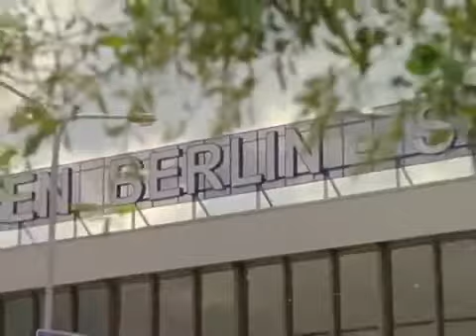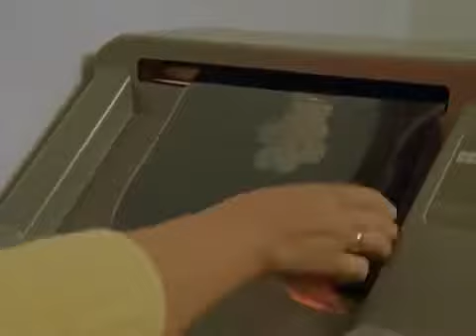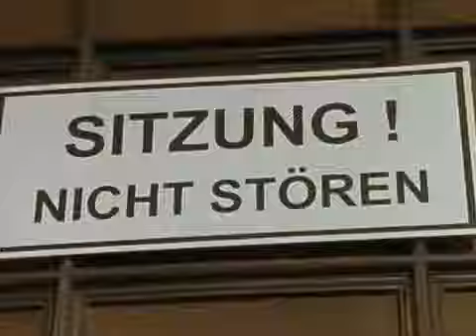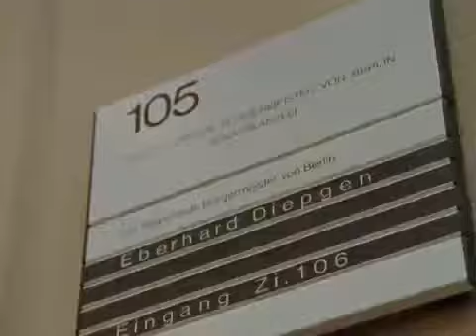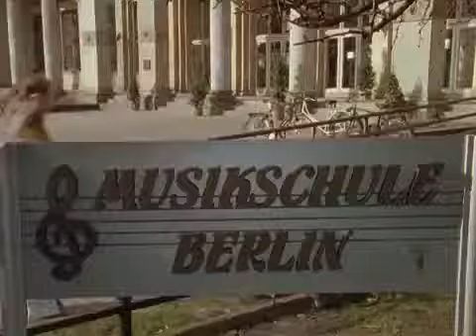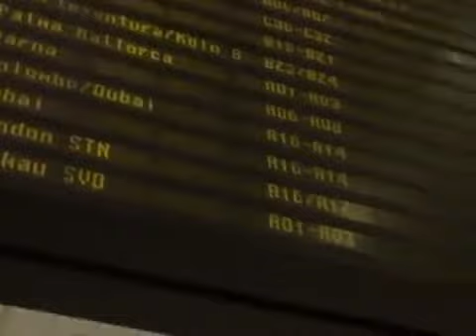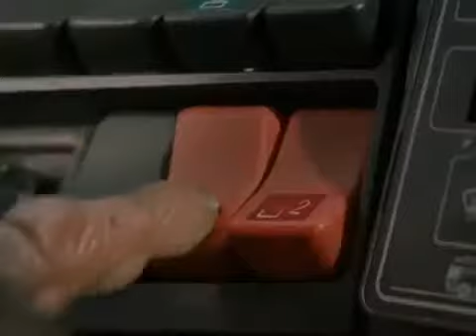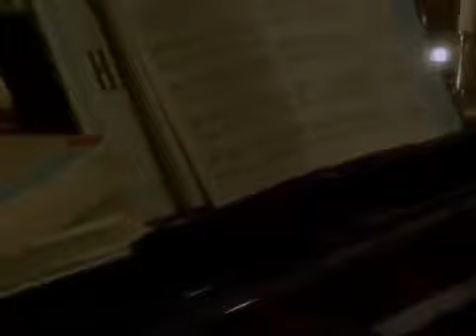Unser Charly, Charly, majom a családban S07E01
Charly csavarog Sandra kezdi túlzásba vinni a fiúzást, olyannyira, hogy már éjszakára is kimaradozik. Amikor Michaela az édesanyját kíséri ki a repülőtérre, .

Úszó ékszerek Tim, Michaela főnöke Londonba készül egy üzleti tárgyalásra, mert ha minden a tervek szerint alakul, akkor megbízást kaphatnak útikönyvek .

Tanulópénz Charlotte és Rodolfo házassága az utóbbi hetekben a mélypontra süllyedt. Az asszony körül felbukkan egy férfi, aki nyájas modorával megtéveszti .

A verhetetlen család Michaela halála óta minden a feje tetején áll, nincsen, aki a családot összefogja. A hűtőszekrény üres, mindenki össze-vissza eszik, .